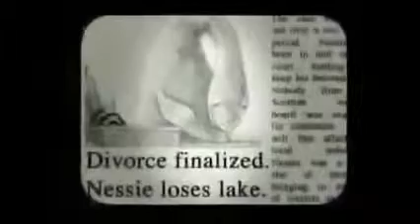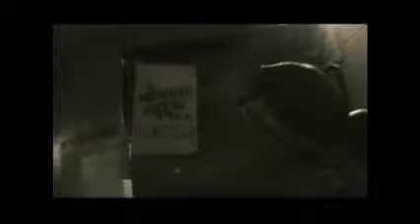Reggie and the Full Effect - Get Well Soon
The music video for 'Get Well Soon' (2005)